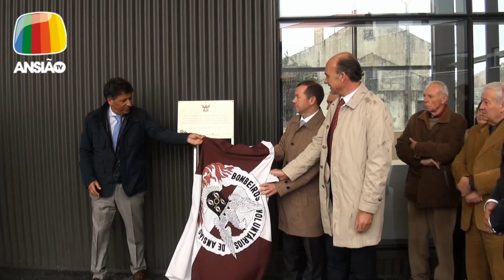16 dez 2018 - Bombeiros Voluntários - Ansião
16 dez 2018 - Bombeiros Voluntários: Comemoração do 61º aniversário da Associação Humanitária dos Bombeiros Voluntários de Ansião.